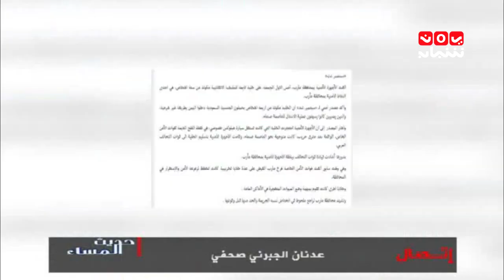القى القبض على سعودييين مع حوثي في مأرب | مع محمد القبيبان وعدنان الجبرني | حديث المساء